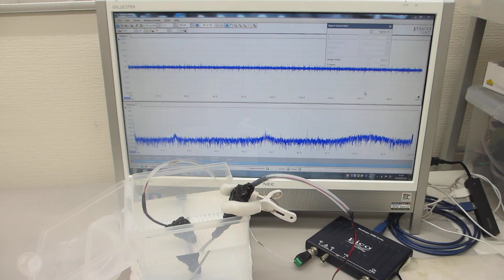超音波プローブの伝搬特性（非線形特性、応答特性、相互作用）－－ダイナミック特性を評価する技術－－（超音波システム研究所）